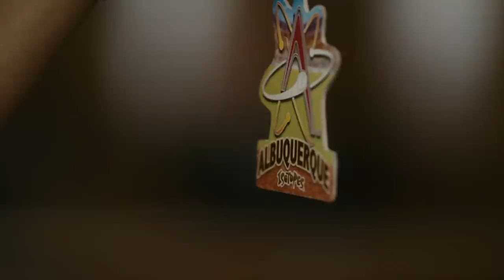Why Walter White And Jesse Pinkman's Return Was So Important To Better Call Saul Season 6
I review, breakdown and explain Better Call Saul Season 6 Episode 11 and discuss why the return of Walter White and Jesse Pinkman was so important to the show. I react to the flashback and elaborate on what the connection is with Gene and Jimmy in the episode 'Breaking Bad'.